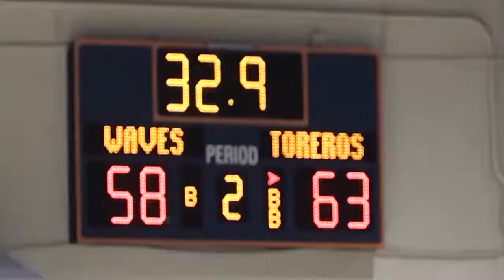Coach Marty Wilson Leaves Pepperdine Basketball Team | NewsWaves 32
The Pepperdine Men's Basketball team is going through a transition period as they make changes in their coaching staff. Coach Marty Wilson has been fired. NewsWaves 32 reporter Ian Luper has more on the coaching shakeup.